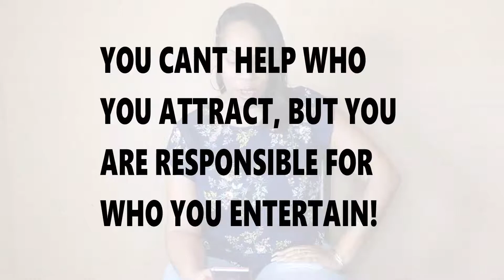Mr. Right VS. Mr. Right Now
Meme of the Week #9